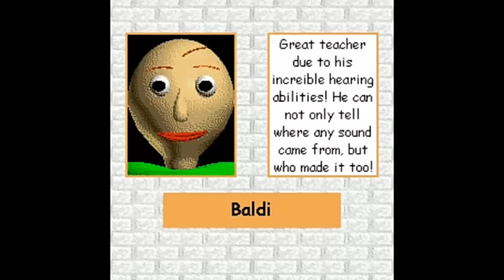Congratulations you have found all 7 notebooks now all you need to do is...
Sorry for the jumpscare.